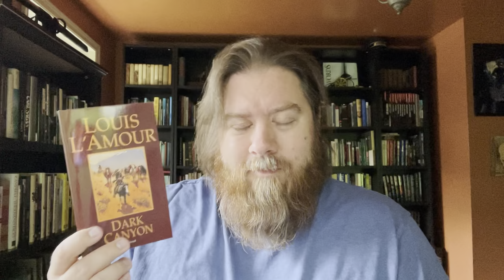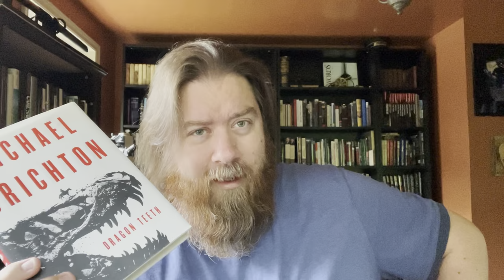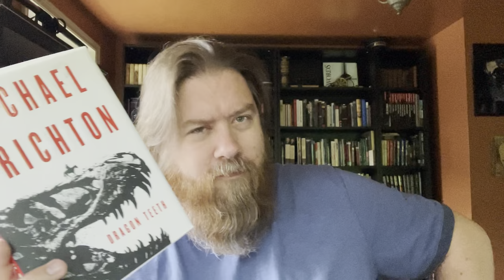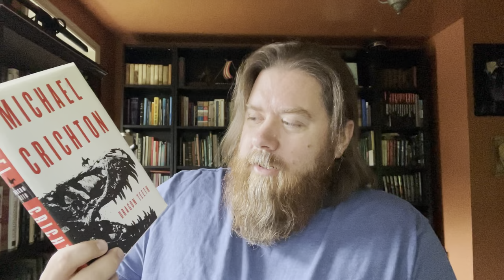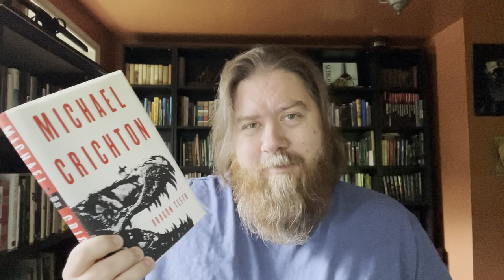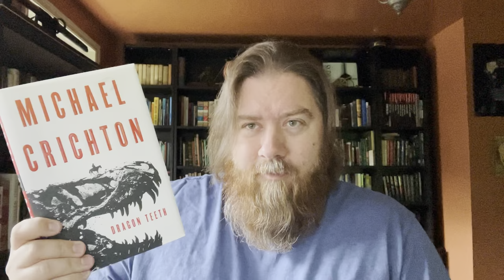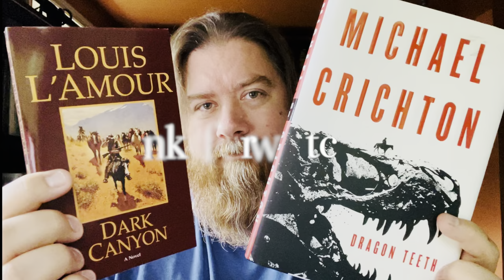Dragon Teeth / Dark Canyon | “June on the Range” 2022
Two books I read for "June on the Range" 2022.

BOOKS DISCUSSED
Dark Canyon by Louis L'Amour
Dragon Teeth by Michael Crichton

Michael K. Vaughan's announcement video

MY BLOGS
The Revenant Review (my horror film blog)